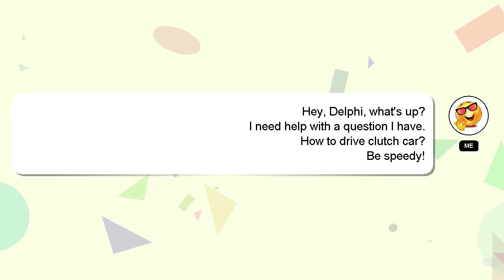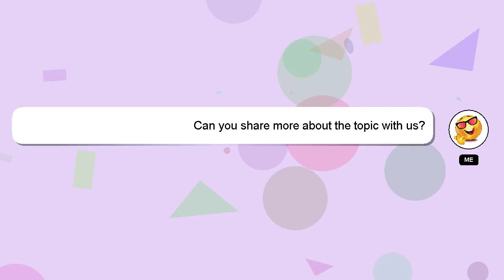How to drive clutch car?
A brief presentation of myself, Hey, I'm known as Delphi. Allow me to provide support in answering your questions. - How to drive clutch car?

I welcome your comments and chats if you have more detailed queries. If you provide an answer, I will 'heart' it as a sign of gratitude.

*2 What we are experimenting :*